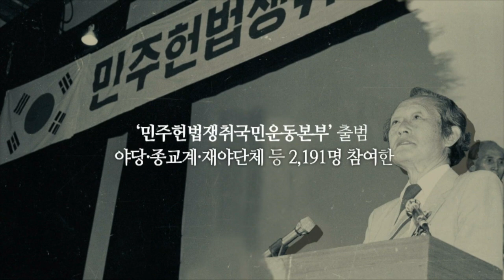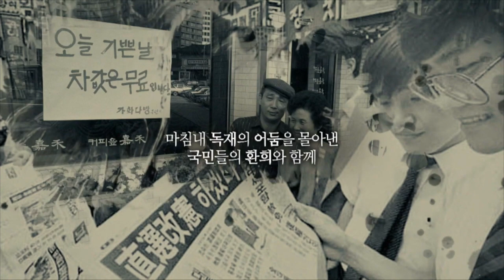1987 6.10 민주항쟁 이후 어떤 변화가 있어났을까요? 시대별로 조명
1987에서 2018까지.. 우리에겐 어떤 변화가?
610민주항쟁 기념식을 통해본 우리사회의 변화를 살펴봅니다